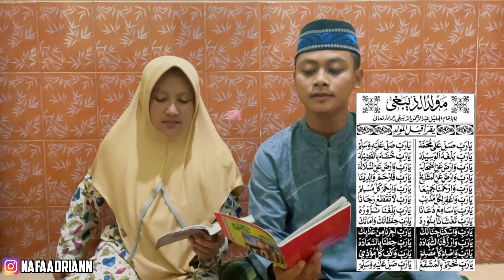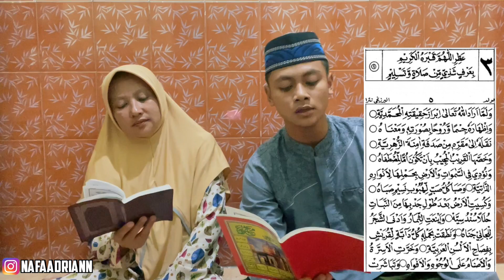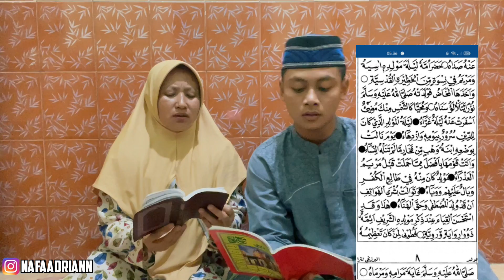DUET BERSAMA IBU MEMBACA AL BARZANJI | SUARANYA IBU MERDU JUGA !